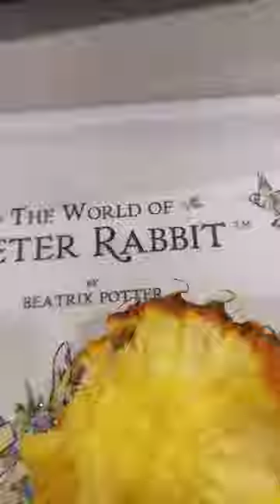Pineapple from Japan,this is how they eat it!